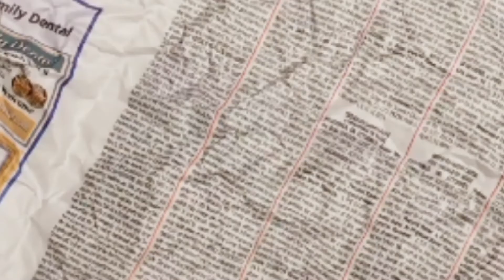plans for the future